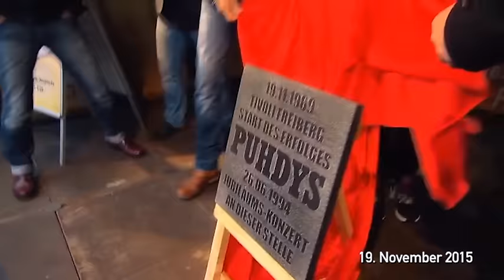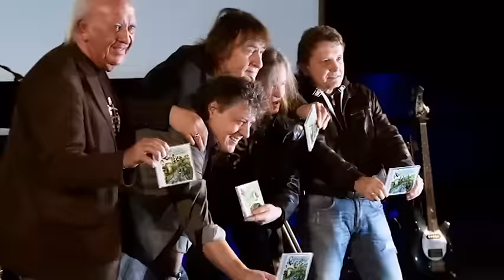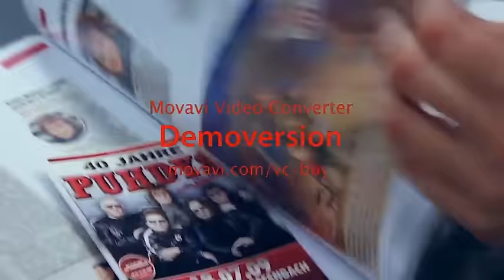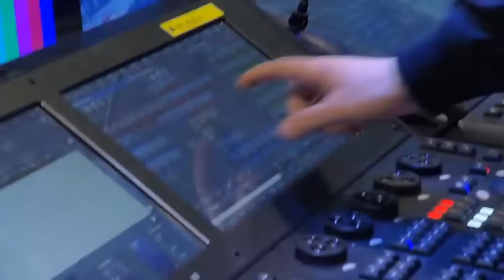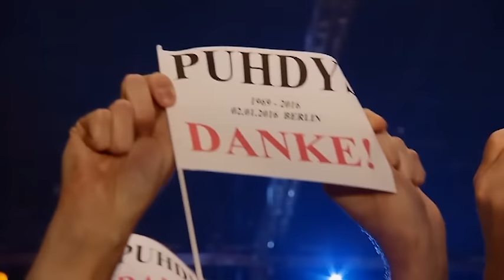PUHDYS - Making of " Das letzte Konzert "